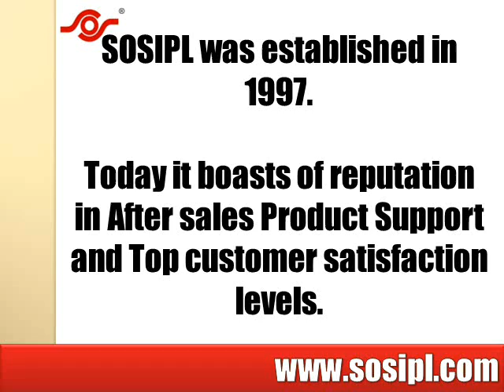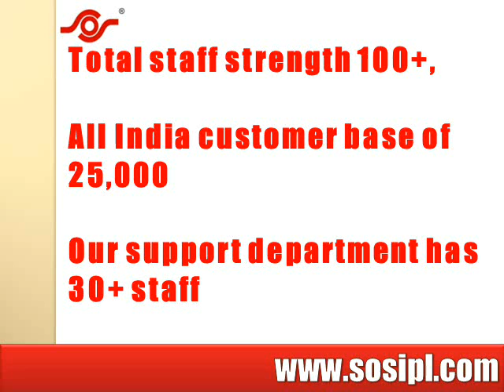LG Projector and Projectors Dealers Ahmedabad Gujarat